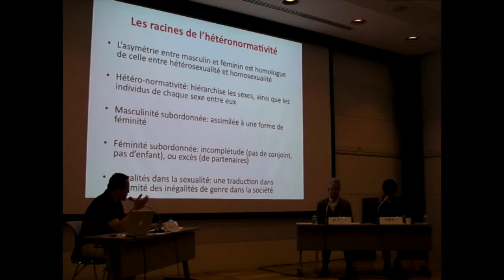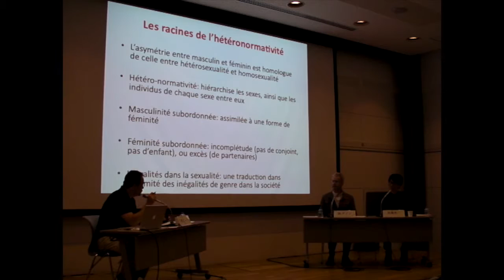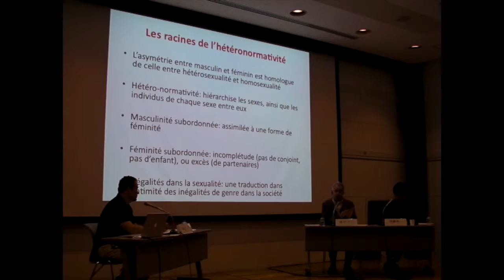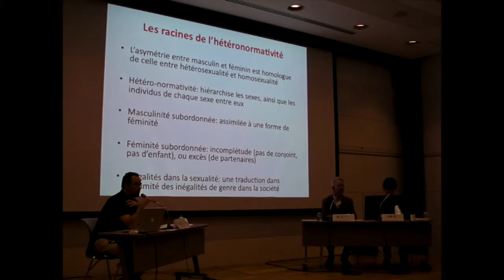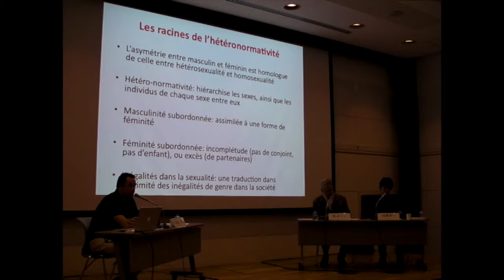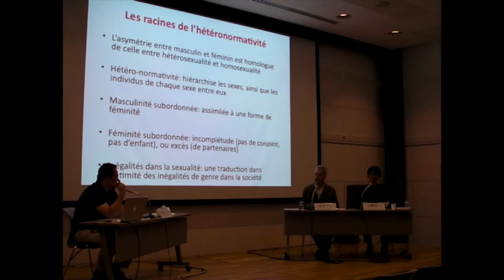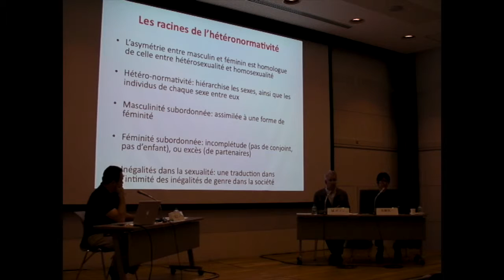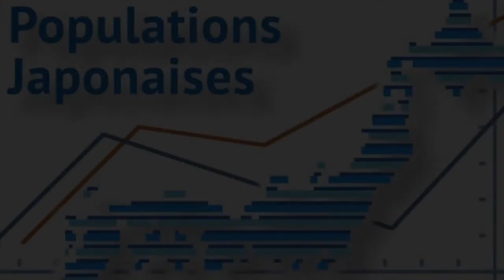Evolution de la sexualité, genre, égalité au Japon et en France 5/5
A la Maison franco-japonaise, nous avons décidé d’examiner cette année la famille contemporaine en nous focalisant sur le couple. Trois débats ont été organisés dans cette perspective. Le premier (2 avril) s’est intéressé aux défis que pose au droit la diversité des pratiques contemporaines. Le second (26 mai) aux attentes que suscite le couple. Ce troisième débat se focalisera sur la place de l’amour, les évolutions de la sexualité, et la question de l’égalité.
On rappellera dans un premier temps comment a émergé la notion de sexualité, et quelles sont les disciplines et les institutions qui s’en sont chargées. On décrira plus longuement les transformations des comportements sexuels depuis l’après-guerre, en France comme au Japon. On s’interrogera enfin sur l’impact de ces transformations : les changements dans la sexualité mènent-ils forcément à une plus grande égalité de genre ?
Ce cycle de débats est pensé dans le cadre de la réflexion sur les inégalités (Inégalités : nouveaux regards, nouveaux modèles, nouvelles politiques ? ) organisé par l’Institut français du Japon.

Conférenciers:
Michel BOZON (INED)
KATÔ Shûichi (univ. Meiji-gakuin)

Profil:
Michel Bozon
Anthropologue de formation, Michel Bozon est sociologue, directeur de recherche à l'Institut National d'Etudes Démographiques à Paris.
Il a travaillé, à partir d'enquêtes quantitatives, sur la formation des couples et la famille, puis sur la sociabilité et les loisirs, et enfin sur le passage à l'âge adulte et la jeunesse.
Depuis le début des années 1990, ses recherches se sont orientées d'une part vers la sociologie de la sexualité, à partir d'enquêtes menées en France ou dans les pays latino-américains (notamment le Chili, le Brésil et le Mexique), et d'autre part vers l'étude des rapports de genre. Il a été co-responsable, avec Nathalie Bajos, de l'enquête Contexte de la Sexualité en France, menée en 2006 auprès de plus de 12.000 personnes de 18 à 69 ans. Modérateur : Jean-Michel BUTEL (UMIFRE 19 - MFJ)
Organisation : Bureau français de la MFJ, Groupe « Populations japonaises » (CEJ - INALCO)
Soutien : Institut français
Concours: Société franco-japonaise des études sur les femmes